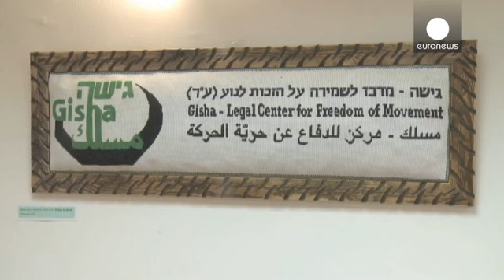Gaza, Israele blocca la Freedom Flotilla.Netanyahu: "Flotta ipocrita"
"Infettata dall'ipocrisia", così il primo ministro israeliano Benjamin Netanyahu ha definito la Freedom Flotilla, dopo che la Marianne - una delle quattro imbarcazioni della 'Flotta della libertà' dirette a Gaza per portare aiuti umanitari agli abitanti della Striscia - è stata intercettata dalla marina israeliana e scortata fino al porto di Ashdod, mettendo fine alla sua missione.

"Gli attivisti filo palestinesi sono venuti a manifestare contro lo Stato di Israele - ha detto Netanyahu - l'unic…